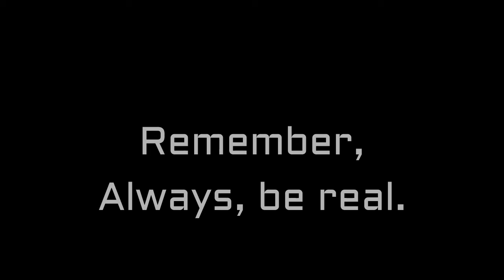ALWAYS GET MOTIVATED, MOTIVATION SPEECH.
Remember, im not monetizing this video, i hope you enjoyed.